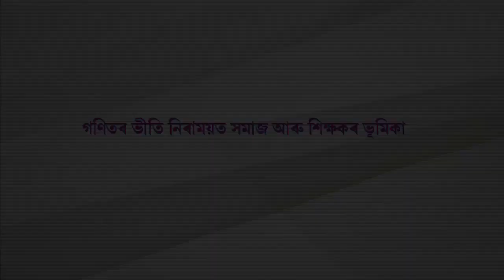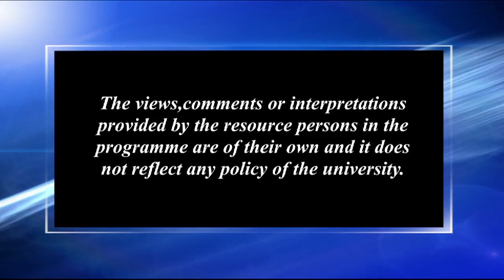গণিতৰ ভীতি নিৰাময়ত সমাজ আৰু শিক্ষকৰ ভূমিকা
Contributors: Shri Arati Bhattacharjee, Shri Atanu Bhattacharjee, Dr. Jaydeep Baruah and Dr. Dibyajyoti Mahanta Camera: Hemprokash Mout and Rashmi Duwarah Editing: Bitu Das and Rashmi Duwarah Technical Support: Rajesh Kr. Sarma Produced by: Dr. Sangeeta Kakoty, Deputy Director, Multimedia, KKHSOU